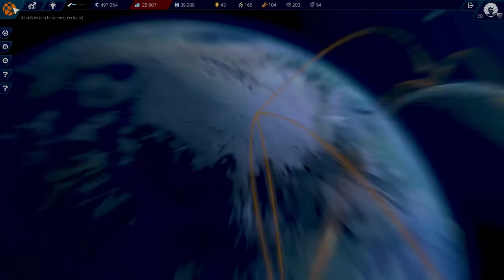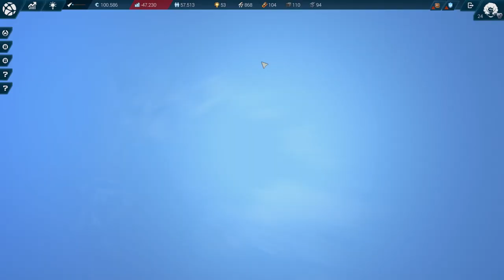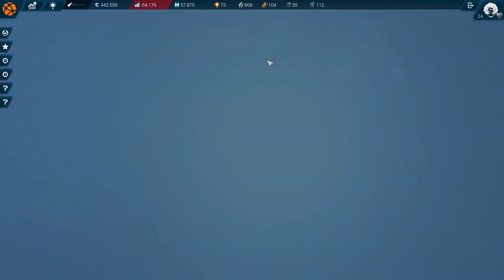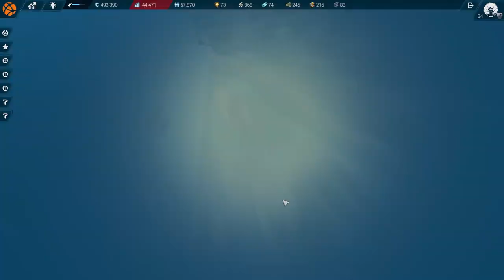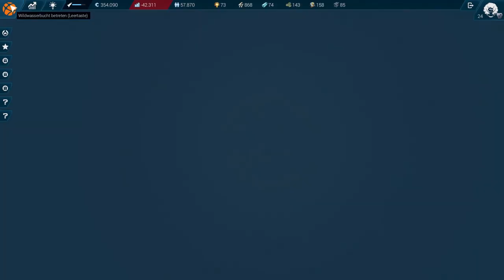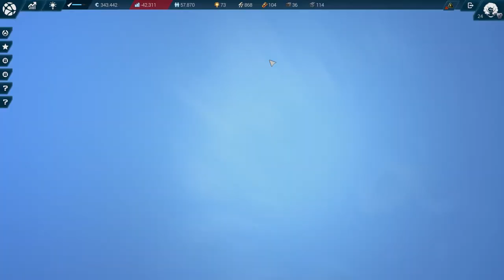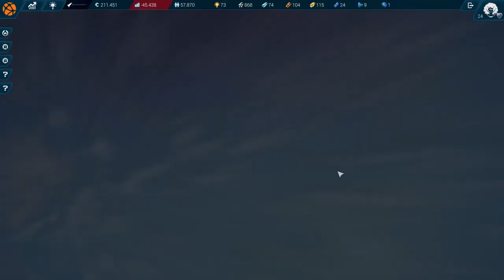Raus aus den roten Zahlen? - Anno 2205 [#30]